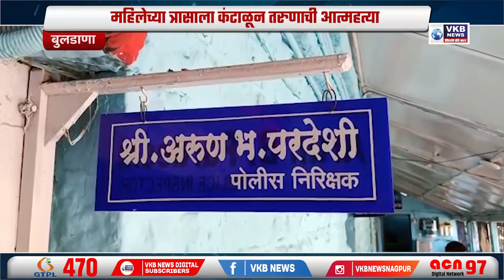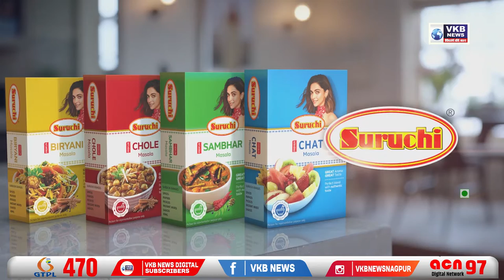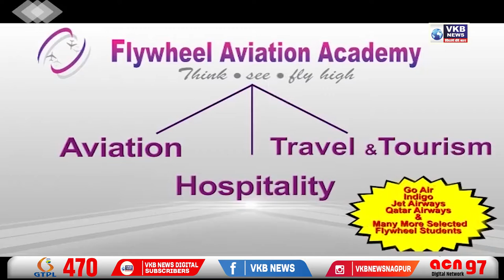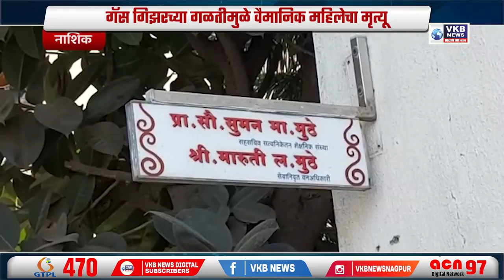बाळाचा मृतदेह आढळला नाल्यात!